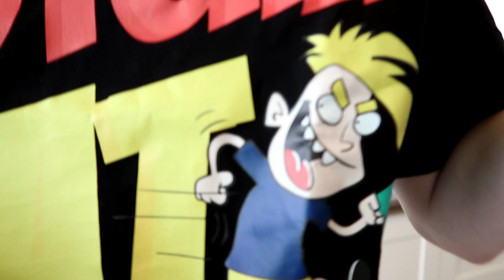Tye Dying Jake Paul's Gotcha Hat